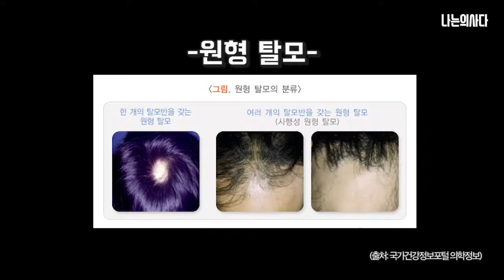(흉터까지 치료?😱) 스테로이드, 이 정도면 만능 아닌가요..? - [언니네피부과]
*평소보다 화질이 좋지 못한 점 양해 부탁드립니다.

효과는 좋지만 쓰기 망설여지는 스테로이드 연고😥
과연 어떻게 사용해야 부작용은 피하면서, 효과를 볼 수 있을까요?
스테로이드에 대해 궁금한 방탄녀/남들을 위해 이번 주엔 '스테로이드의 장점'으로 돌아왔습니다!
헬레나(세종충남대병원 피부과 교수)님의 스테로이드 강의가 궁금한 분들은 모두 영상 클릭~!